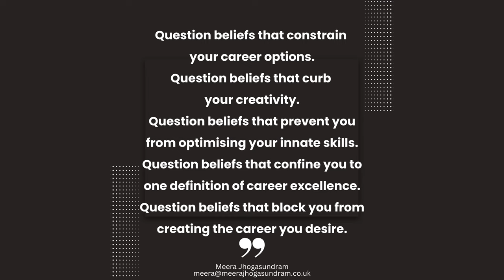Career Transition Coaching (66) - Question beliefs that keep you stuck!